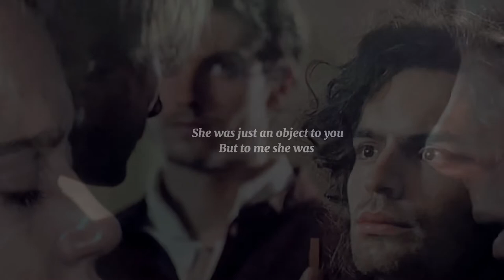Simonetta Vespucci young&Beautiful